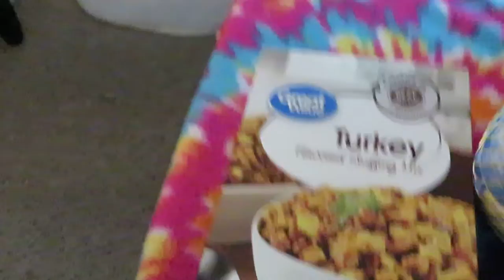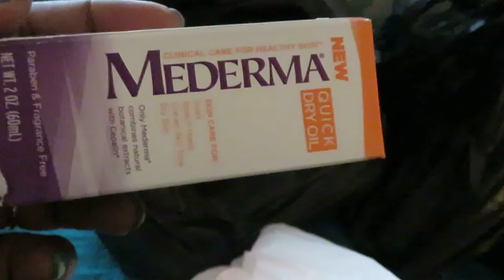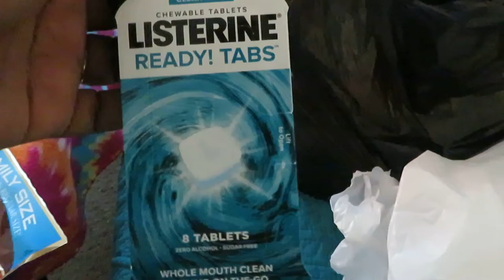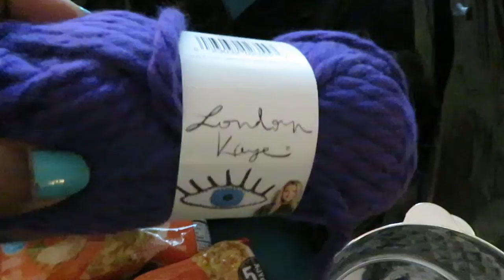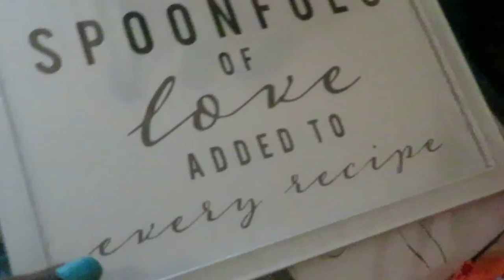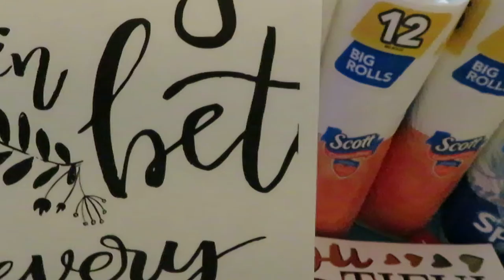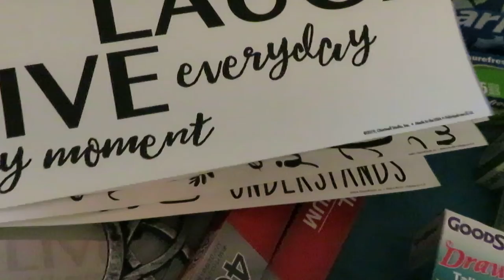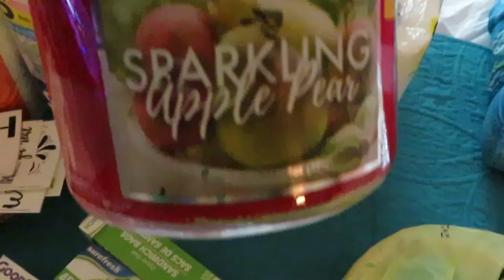Shopping Haul - Dollar General, Dollar Tree, Walmart | Arickamisha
These are the things I picked up while out couponing and running my weekend errands. I am almost finished with the kitchen makeover can't wait  to show everyone!